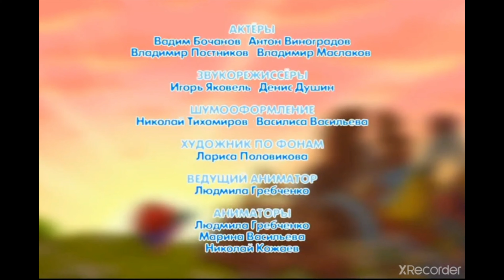Смешарики 1003 серия День рождения Смешарики